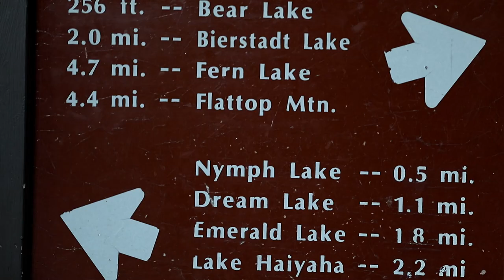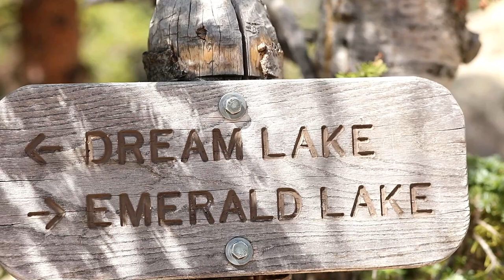Rocky Mountain National Forest | Hike to Dream Lake and Emerald Lake | Shot on Canon EOS M50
This is my second video on my journey of creating entertaining and educational Vlogs

I will admit, I am unsure how I feel about this one. The trailhead for this hike is absolutely overcrowded despite the attempts at metering people's admissions to the forest. I am not too keen on taking videos of myself in front of people yet and I'm sure that will come with time and practice.

I also just recently got the Canon EF 85mm f1.8 lens in an attempt to spice up my B-Roll action. That too will take some getting practice.

The way I see it though, a shakey, uncertain video is better than nothing at all! :) Enjoy and please give feedback, tips, and advice wherever you may see fit!